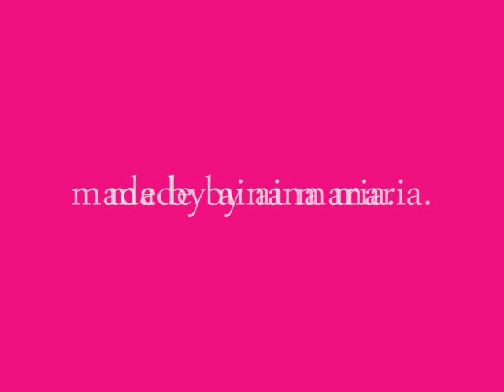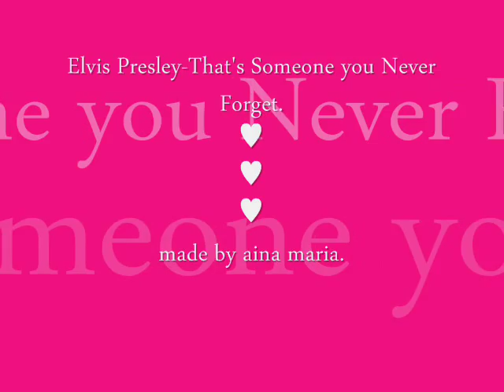Elvis Presley-That's Someone You Never Forget.*wmv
Elvis Presley-That's Someone You Never Forget.*